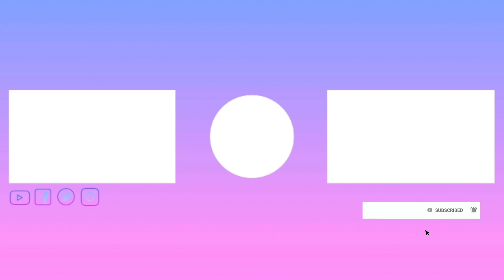Red Magic 5G vs Black Shark 3 Pro| Which is the Best Gaming Phone?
Rd Magic 5G vs Black Shark 3 Pro| Which is the Best Gaming Phone?
Both Phones Have Some New Spec Lets Checkout

It will be awesome if you follow me on {